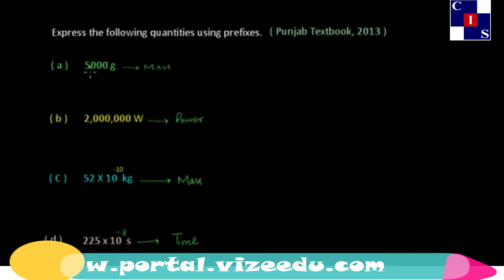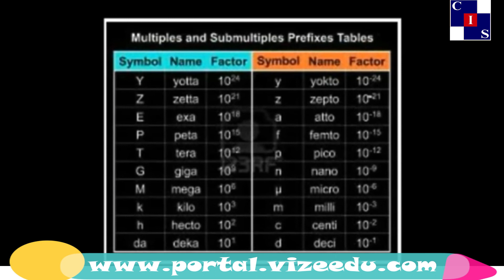1.4.2: Problem Introduction to Prefixes, Physical Quantities & Measurement, Physics Punjab Level-9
Physics for Level-9